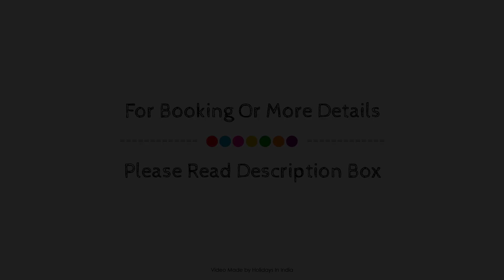Adithya Nature Resort & Spa, Wayanad, India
About Property:
Ideally located in the Vythiri area, Adithya Nature Resort & Spa promises a relaxing and wonderful visit. Featuring a satisfying list of amenities, guests will find their stay at the property a comfortable one. All the necessary facilities, including 24-hour room service, 24-hour security, daily housekeeping, kitchen, 24-hour front desk, are at hand. Comfortable guestrooms ensure a good night's sleep with some rooms featuring facilities such as clothes rack, sofa, towels, closet, internet access – wireless. The property offers various recreational opportunities. A welcoming atmosphere and excellent service are what you can expect during your stay at Adithya Nature Resort & Spa.
Searching For
1. Adithya Nature Resort & Spa - Wayanad
2. Adithya Nature Resort & Spa - Wayanad Virtual Tour
3. Adithya Nature Resort & Spa - Wayanad Rooms
4. Adithya Nature Resort & Spa - Wayanad Amenities
5. Adithya Nature Resort & Spa - Wayanad Videos
6. Adithya Nature Resort & Spa - Wayanad Offers
7. Adithya Nature Resort & Spa - Wayanad Deals
Audio Credit:
Track Title: Subway Dreams
Artist: Dan Henig